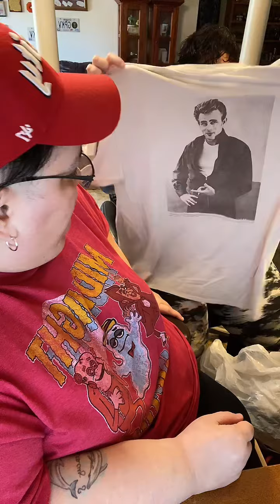Live Thrift Haul - 7+ Boxes Full of Vintage T-Shirts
Thrifting for over Half a Century! I've been Selling on eBay for Over 27 Years & Also Sell on Amazon, Etsy, Mercari, Poshmark, DePop, WhatNot, Grailed, Facebook Marketplace & also my own Website at: PoochiesPickers.com - I also have a Brick & Mortar Store in NC! Whether it's Thrifting, Pallet Liquidation, Mystery Boxes, Side Hustles or Wholesale... I do it ALL!

Join us for Videos of: Unboxing, Thrift Haul, What Sold & More! "Poochie Smith"

Check Out My "Poochies Pack" Channel for More of the 'Back End' Business of Selling On Line...

CrossList on Multiple Platforms with List Perfectly...

Wanna Tip the 'Driver' AKA ME? I Love Coffee...

You Can Buy Books I've Written on Amazon...

My eBay Clothing Store...